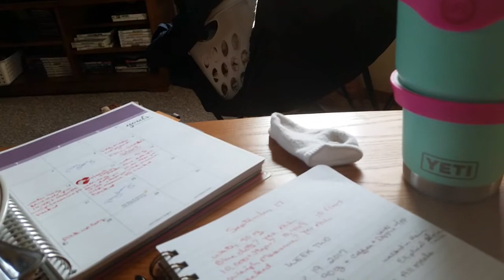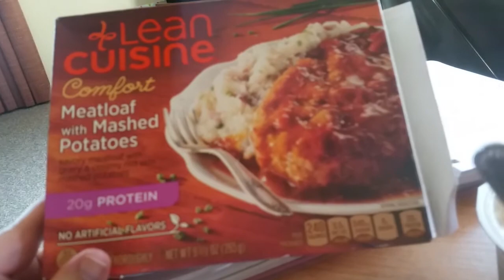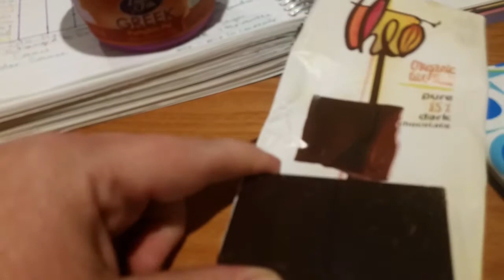Sept 19 2017 ONE YEAR on Weight Watchers What I ate on WW SP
I survived Weight Watchers for ONE year! I am so proud!  Not only that, but I also stopped drinking regular soda on that same day so it's been a year since I had a soda as well.  This is a what I ate on WW SP video along with some chili makin going on!